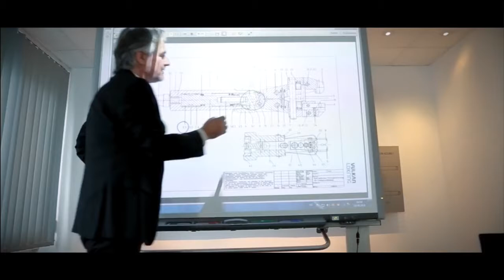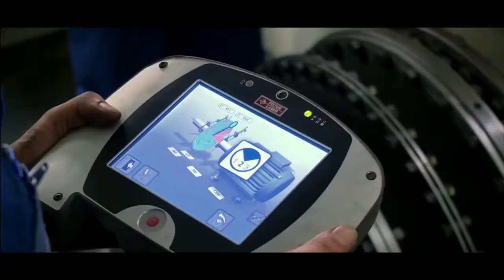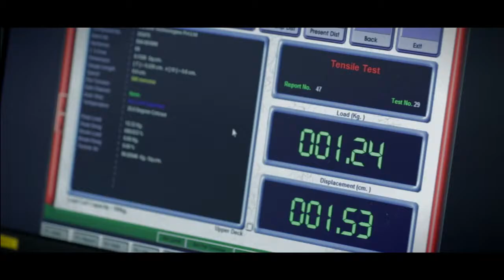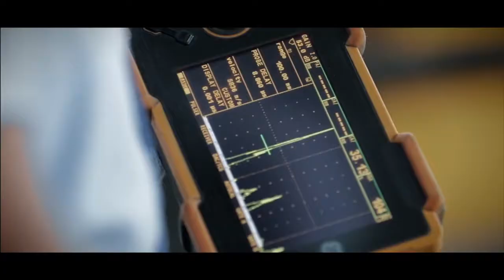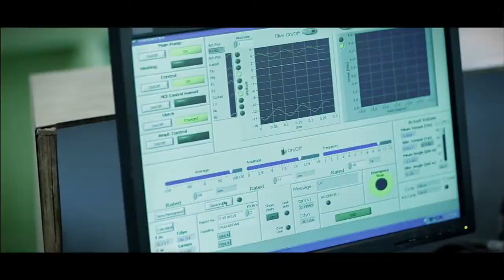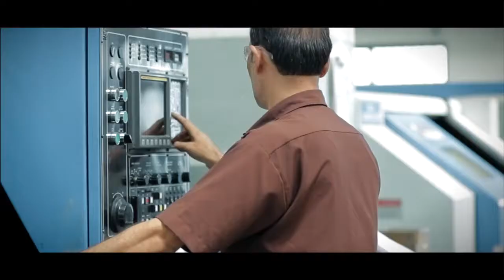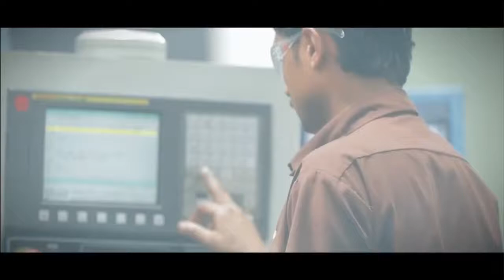VULKAN Technologies Pvt. Ltd.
VULKAN Technologies Pvt. Ltd. is the Indian subsidiary of the globally operating VULKAN group with Headquarters at Herne, Germany. The company in India  was established in August 2001, with the head office situated in Pune, which is in the state of Maharashtra. VULKAN Technologies Pvt. Ltd. employs approximately 300 highly-qualified employees, including four engineers in its own Research & Development department.

VULKAN Technologies Pvt. Ltd. represents all three business divisions of the group in the Indian market: VULKAN Couplings, VULKAN Drive Tech and VULKAN Lokring. The company is a manufacturer of elastic couplings for ships, generators, compressors and other industrial applications and also a manufacturer of solder-free (or braze-free) tube connections used in refrigeration and air-conditioning technology. The organisation received its ISO 9001:2008; ISO 14001:2004 and  ISO 18001:2007certifications from Bureau Veritas Quality International (BVQI).
The steel and spheroid foundry as well as the aluminium foundry have been approved and certified by several classification societies or associations for the manufacture of cast products. VULKAN Technologies Pvt. Ltd. has approvals issued by the classification associations BV Marine (Bureau Veritas), DNV (Det Norske Veritas), ABS, GL and LRS and IRS. The independent certification and regular audits provide an assured quality level at VULKAN Technologies Pvt. Ltd. and ensure quality of a high class according to international standards.

In addition, VULKAN Technologies Pvt. Ltd. has also been given clearance as a supplier of cast parts made of steel castings, spheroid castings, stainless steel castings, aluminium sand castings for the companies Alva Laval, ABB, MAN, Cummins, Schwing Stetter and other renowned customers.

The modern foundry for steel castings and spheroid castings is equipped with high-power medium-frequency induction crucible furnaces; at present, this facility can cast 120 tons of steel per month in the form of the most diverse steel and spheroid castings with a raw weight of 30 up to 500 kilograms. When it comes to manufacturing sand castings, as a result of using Croning sand cores, one can achieve the maximum possible casting precision and comply with the most stringent tolerances.

In the aluminium foundry, parts are manufactured using the gravitational die method and the sand finished casting method. Casting alloys that may be used as options are AlSi10Mg, AlSi12, LM25, LM6 and LM9. Cumbersome test methods such as manufacturing specimens for testing the mechanical properties of the material technologically, metallographic examinations, chemical corrosion investigations as well as controlled measurements using emission spectrometry ensure the quality of the cast products. The creation of 3.1/3.2 test certificates is standard according to DIN EN 10204. The aluminium foundry of VULKAN Technologies Pvt. Ltd. is the first one in India that has been certified by Lloyd’s Register (LR).
The centrifugal casting process is being launched at present for the manufacture of symmetric rotary components such as, for example, armature housings for industrial applications. Cast parts manufactured using this process are tentatively planned to be delivered from the factory in 2012.

For the production of flexible and highly flexible couplings, VULKAN Technologies Pvt. Ltd. has its own vulcanisation facility with 18 vulcanisation presses that work on the basis of the most modern transfer moulding technology. Over and above this, the Indian subsidiary also operates its own compound manufacture for the most diverse elastomers. With a stringent demarcation between the production zones, silicon and natural rubber compounds may be manufactured at one location.

VULKAN Technologies India Pvt. Ltd. has earned a reputation both nationally and internationally as a supplier and manufacturer of high-quality castings and elastomer-metal compounds.